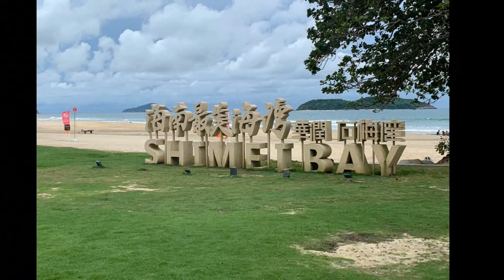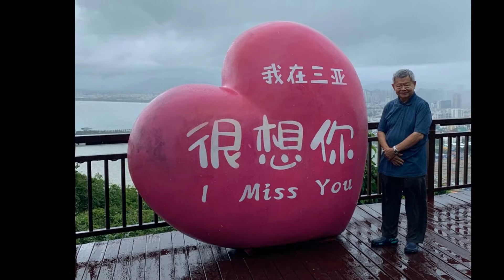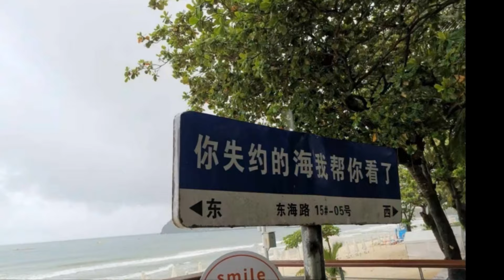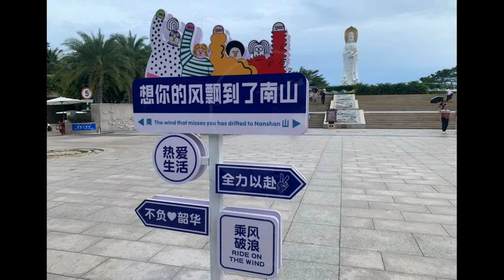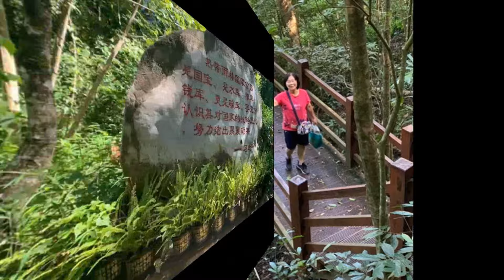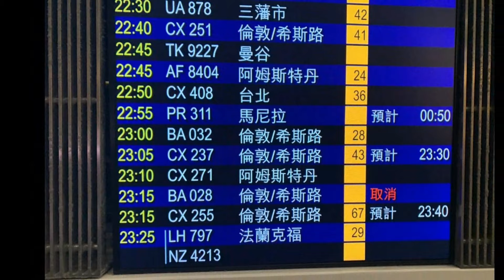2024∕09∕19～2024∕09∕29《113海南島快樂自由行攬勝記趣》相簿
主題： 2024∕09∕19～2024∕09∕29《113海南島快樂自由行攬勝記趣》
編輯者： 朱榮輝
編輯日期： 2014∕10∕05